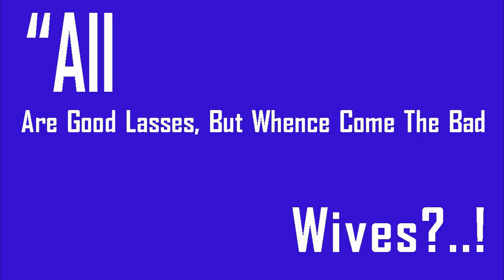Particle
Weather24 Live